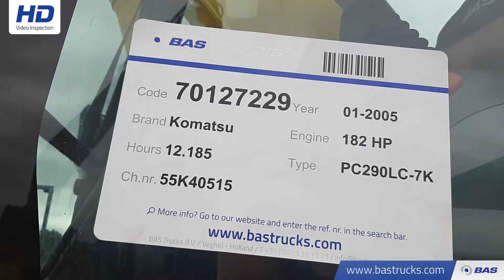70127229 Komatsu PC290 LC-7K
Komatsu PC290 LC-7K